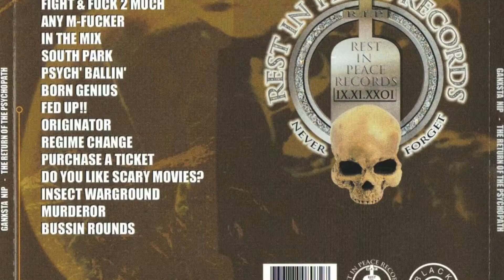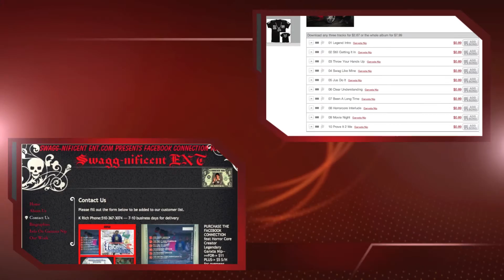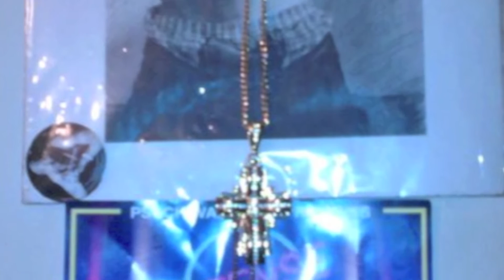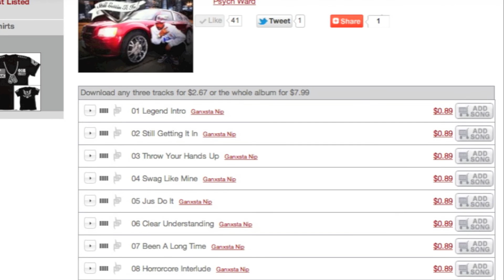FED UP RETURN OF THE PSYCHO PATH GANXTA NIP snippet @ end THE DEVIL IS A LIE H-TOWN LEGEND CD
SUPPORT THE STEPHEN KING OF HORROR CORE HIP HOP SO SOUTH.COM OR GET ALL OF PSYCHO NIPS STUFF ON ITUNES PURCHASE THAT FACEBOOK CONNECTION EP FEAT PSYCHO NIP ALSO LOOK OUT 4 NEW ALBUM H-TOWN LEGEND FROM GANXTA NIP KILLLLLLL!